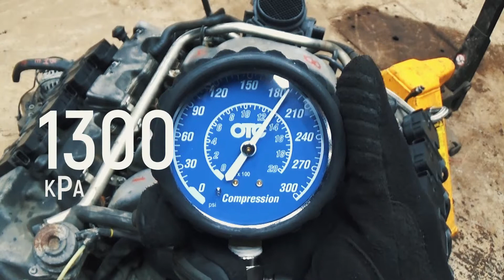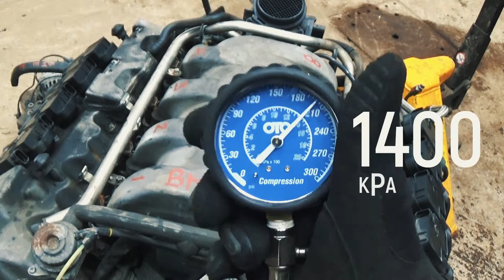2003 MERCEDES-BENZ W211 E500 5.0L V8 M113.967 RWD Compression Test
BME by Das 77 Auto
2003 MERCEDES-BENZ W211 E500 5.0L V8 M113.967 RWD